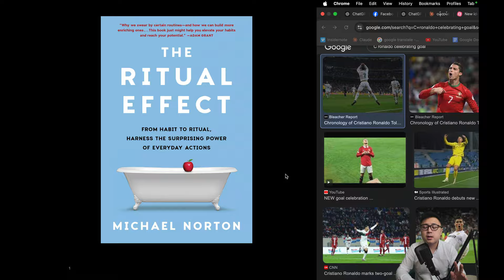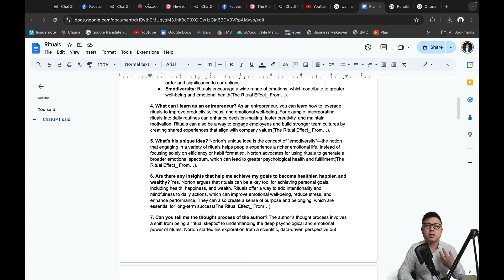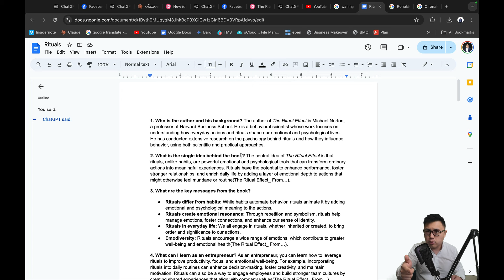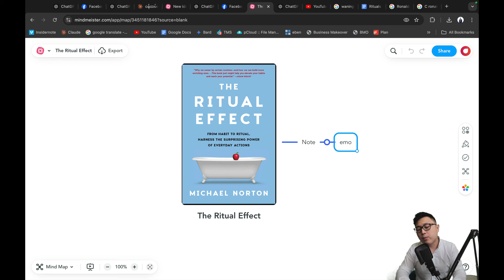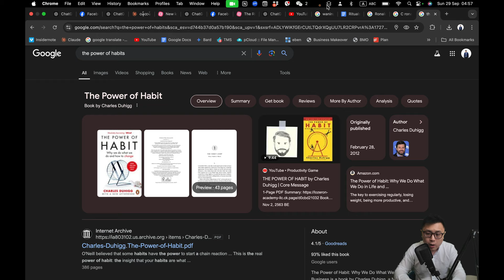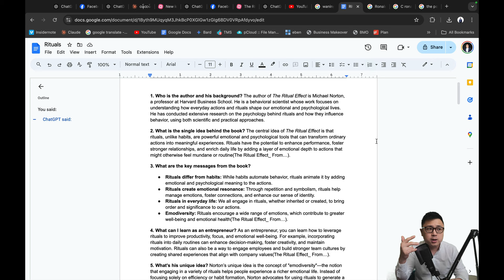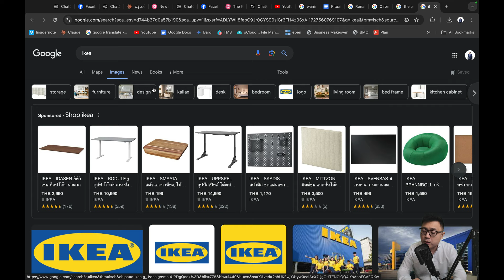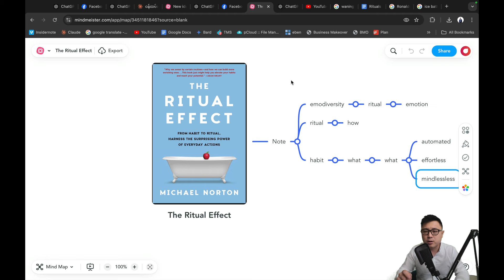နေ့စဥ် အစဥ်အလာတစ်ခုထားပါ။ ၊ The Ritual Effect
အသေးစိတ် Content တွေလေ့လာချင်ရင်
မှာလေ့လာပါ။

ဒီဗီဒီယိုမှာ မိုက်ကယ် နော်တန်ရဲ့ "The Ritual Effect" စာအုပ်အကြောင်း လေ့လာကြမှာ ဖြစ်ပါတယ်။ နေ့စဉ်လုပ်ဆောင်ချက်တွေကို အဓိပ္ပါယ်ရှိတဲ့ ဓလေ့ထုံးစံတွေအဖြစ် ပြောင်းလဲပုံနဲ့ ၎င်းတို့က ကျွန်တော်တို့ရဲ့ စိတ်ခံစားချက်၊ ဆက်ဆံရေးနဲ့ စွမ်းဆောင်ရည်တွေကို ဘယ်လိုပုံဖော်သလဲဆိုတာကို လေ့လာကြမှာပါ။ ဟားဗတ်စီးပွားရေးကျောင်းက ပါမောက္ခဖြစ်သူ နော်တန်က ဓလေ့ထုံးစံတွေရဲ့ စိတ်ပိုင်းဆိုင်ရာနဲ့ စိတ်ခံစားချက်ပိုင်းဆိုင်ရာ စွမ်းအားကို ဖော်ထုတ်ပြသထားပြီး အဲဒါတွေက ကျွန်တော်တို့ရဲ့ ကိုယ်ရေးကိုယ်တာနဲ့ အလုပ်အကိုင်ဘဝတွေကို ဘယ်လိုပိုမိုကောင်းမွန်စေသလဲဆိုတာကို ဖော်ပြထားပါတယ်။
ဓလေ့ထုံးစံတွေနဲ့ အလေ့အကျင့်တွေ ဘယ်လိုကွာခြားသလဲ၊ emodiversity ဆိုတဲ့ သဘောတရားက ဘာလဲ၊ ကိုယ်ပိုင်ဓလေ့ထုံးစံတွေ ဖန်တီးခြင်းက စိတ်ကျန်းမာရေး၊ စိတ်ဖိစီးမှုလျှော့ချခြင်းနဲ့ ထုတ်လုပ်နိုင်စွမ်းကို ဘယ်လိုမြှင့်တင်ပေးသလဲဆိုတာတွေကို လေ့လာရမှာပါ။ အဖွဲ့အစည်းယဉ်ကျေးမှုကို မြှင့်တင်ချင်တဲ့ စီးပွားရေးလုပ်ငန်းရှင်ဖြစ်ပါစေ၊ နေ့စဉ်ဘဝမှာ စိတ်ခံစားမှုဆိုင်ရာ ချိတ်ဆက်မှုပိုမိုရှာဖွေသူဖြစ်ပါစေ၊ ဒီစာအုပ်က လူတိုင်းအတွက် တန်ဖိုးရှိတဲ့ အကြောင်းအရာတွေ ပါဝင်ပါတယ်။
အဓိက သင်ယူရမယ့်အချက်များ:

ဓလေ့ထုံးစံတွေနဲ့ အလေ့အကျင့်တွေရဲ့ ကွာခြားချက်
ဓလေ့ထုံးစံတွေက စိတ်ခံစားမှုဆိုင်ရာ ကျန်းမာရေးကို ဘယ်လိုမြှင့်တင်ပေးသလဲ
ပိုမိုကြွယ်ဝတဲ့ စိတ်ခံစားမှုဘဝအတွက် emodiversity ရဲ့ စွမ်းအား
ကိုယ်ပိုင်နဲ့ ဆက်ဆံရေးဆိုင်ရာ ဓလေ့ထုံးစံတွေ ဖန်တီးခြင်း
အောင်မြင်သူတွေက မြင့်မားတဲ့ စွမ်းဆောင်ရည်အတွက် ဓလေ့ထုံးစံတွေကို ဘယ်လိုအသုံးပြုကြသလဲ